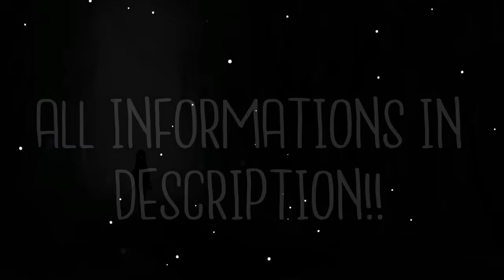Nightcore [LANA THE SATAN] ↬ Melanie Martinez, Halsey, Imagine Dragons, FOB [Switching Vocals]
► INFORMATION ◄

♪ Song: Dollhouse, Gasoline, Radioactive, My songs know what you did in the dark (Light 'em up)
♪ Artists:  Melanie Martinez, Halsey, Imagine Dragons, Fall Out Boy
♪ Mashup from: Lana the Satan

► IMAGES ◄